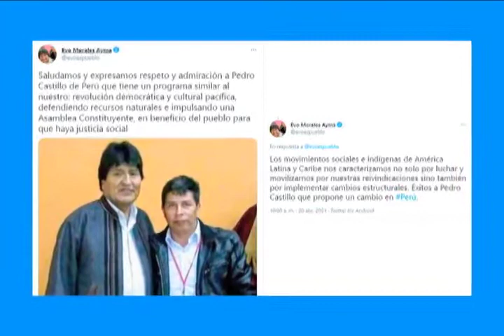EL MUNDO EN CONTEXTO | QUIEN ES KEIKO FUJIMORI